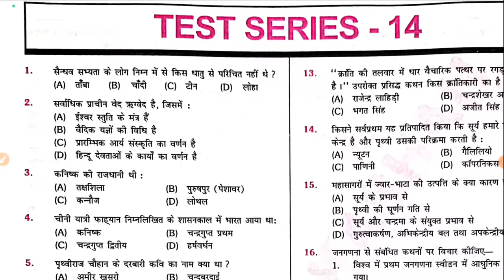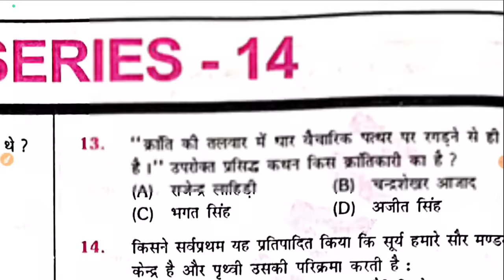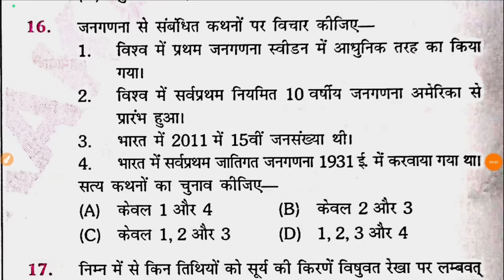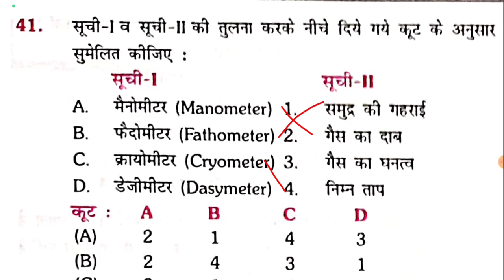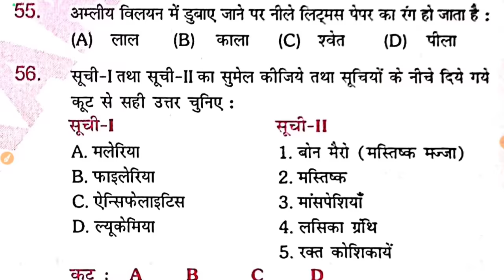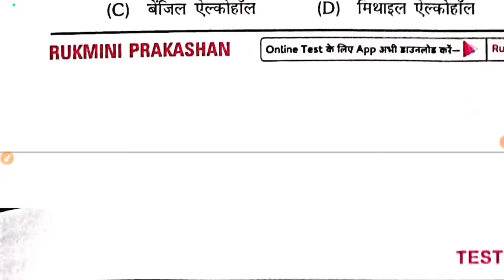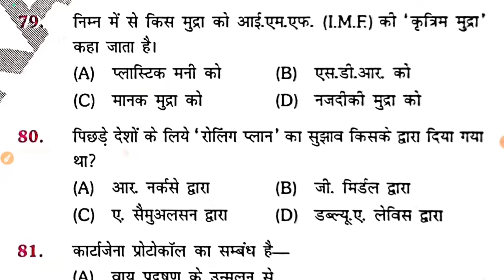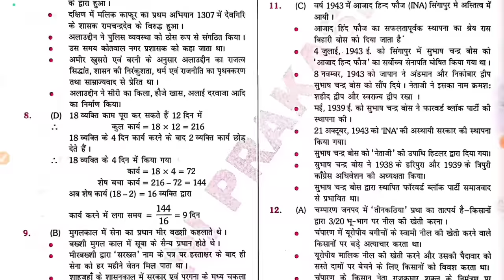आ गया दरोगा भर्ती || दारोगा (SI) 2023 || SET:- 14 || 100 Question with discussion